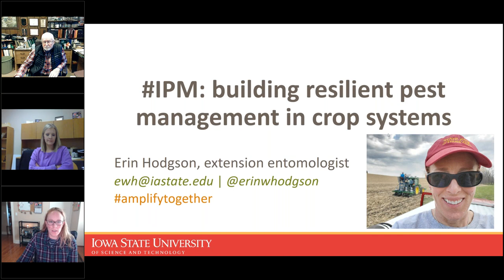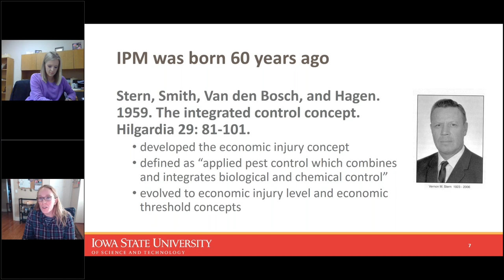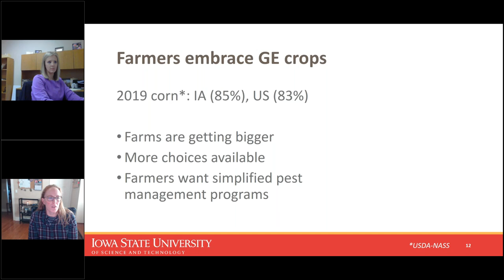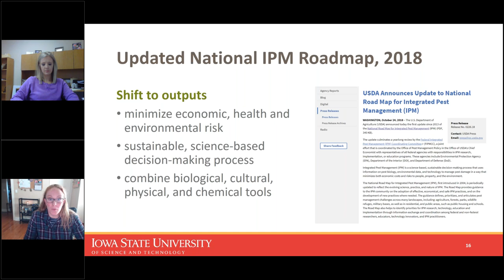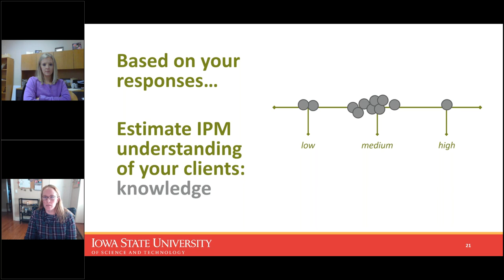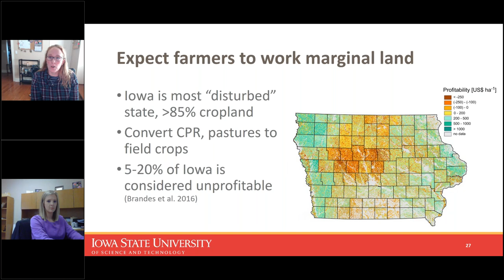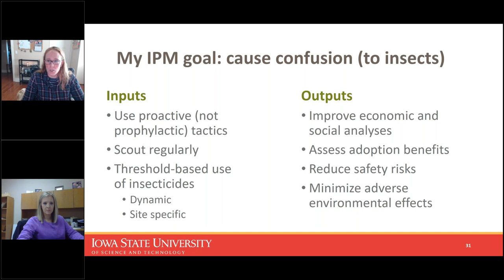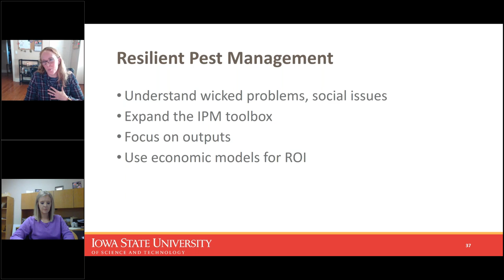Corn & Soybean IPM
Dr. Erin Hodgson gave a webinar recently on Corn & Soybean IPM. Erin talks about building resilient pest management in crop systems by starting the webinar out giving the background of the origin and current state of IPM. She also takes some time to talk about why we still need IPM today and the resiliency plan.